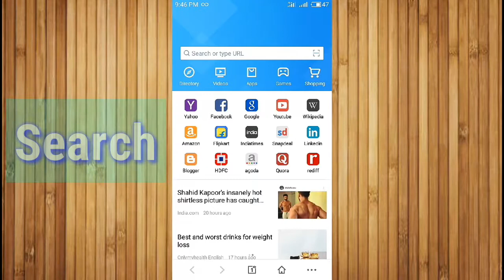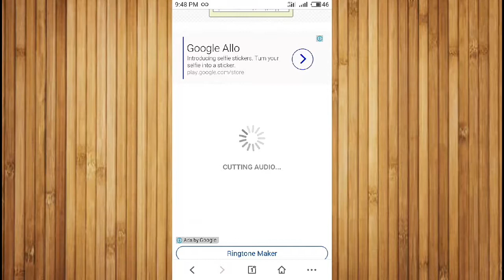How to make ringtone online || Make your own ringtone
Hey friends welcome to this new video. this video is about how you can make your own ringtone online without using any external application. So watch this video till end.